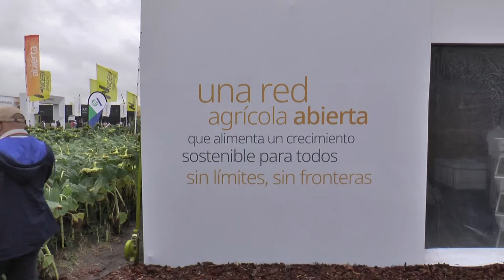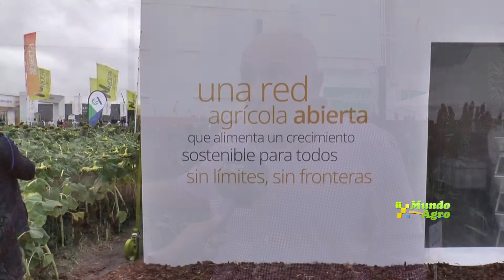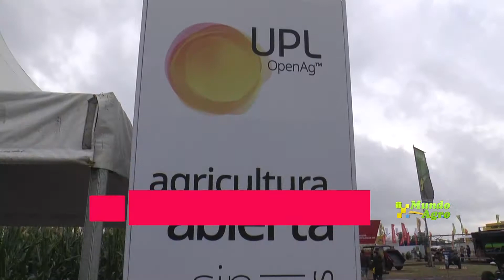Ing Esteban Tronfi, director de RAVIT El trabajo de Ravit junto a UPL en Expoagro 2020